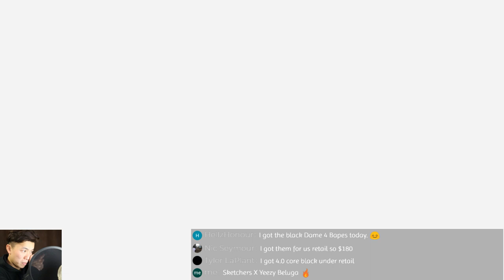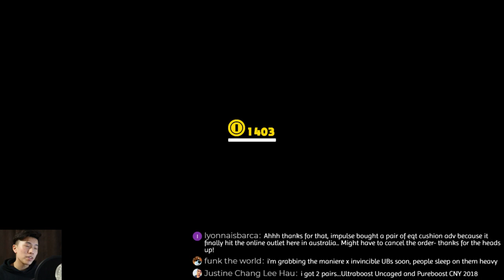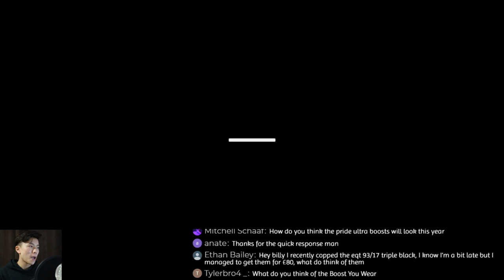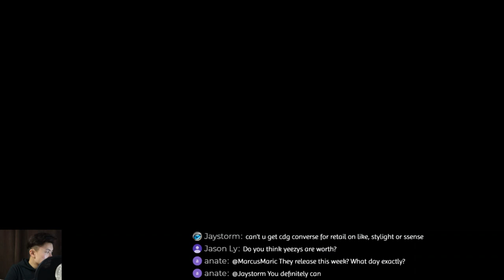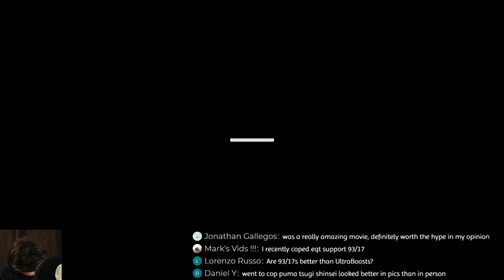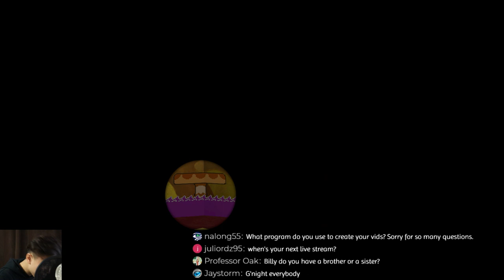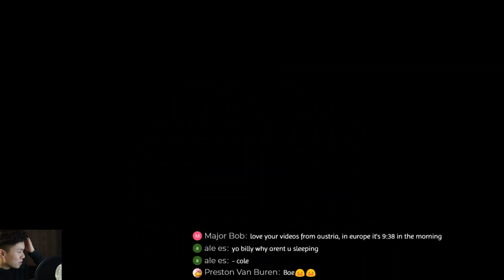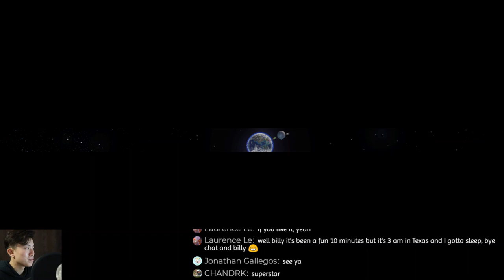What shoes have you copped recently that you love? Live Discussion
Gear I use:

Mario odyssey trying to finish the game in 1 run.